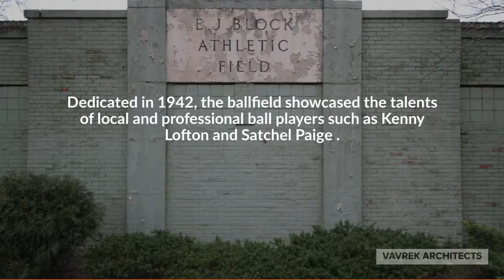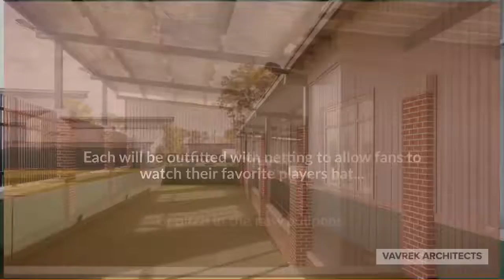Check out our Block Stadium project Vavrek Architects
Check out Block Stadiums final touches!